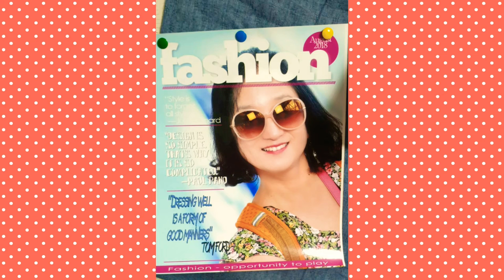🎴응원합니다We support you🎈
30개국의  추억여행도 함께 합니다.